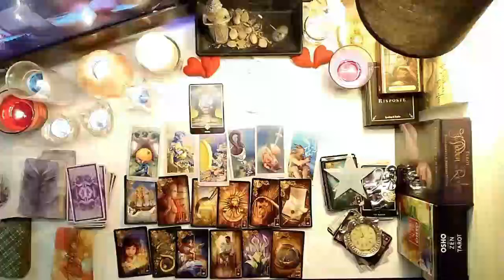LIBRA🥰 I WILL GIVE YOU THE EXACT DATE ❗️😱🚨 A BIG SURPRISE VERY SOON 🎁🎉 MAY 2024 TAROT READING